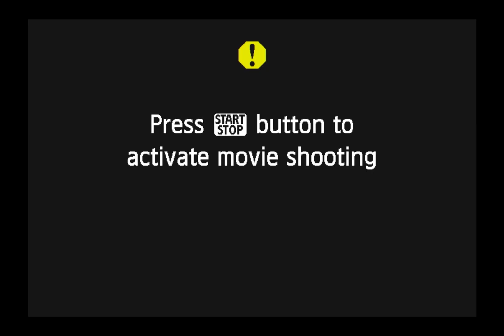EGYPTIAN TRAVEL NOTICE!!!! Getting scammed $1200.00 and how to avoid the harassment.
The purpose of the video is to explain my travel plans and how I travelled solo through Egypt without knowing any arabic. I went to Cairo, Qena, Luxor, Esna, Edfu, Kum Umbu, Aswan, and Abu Simbel. My experiences and complete GUIDE on how to get around, how to negotiate, and how not to get scammed with the ALABASTER FACTORY!